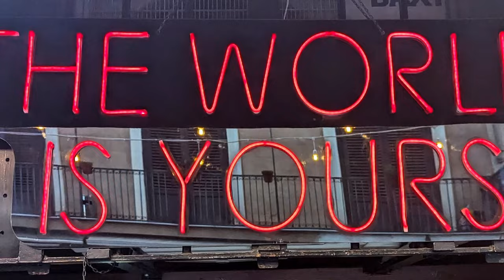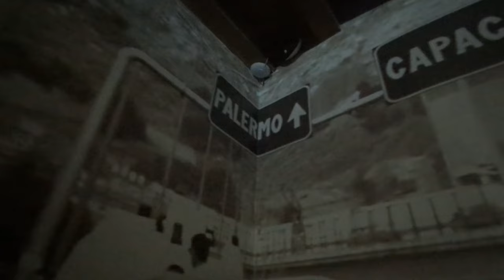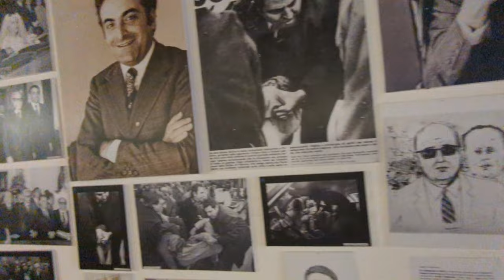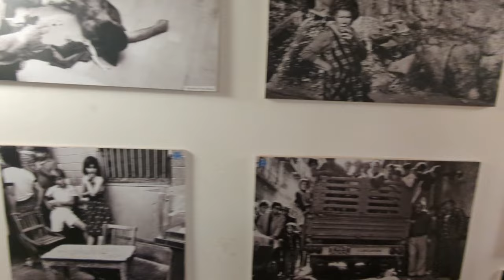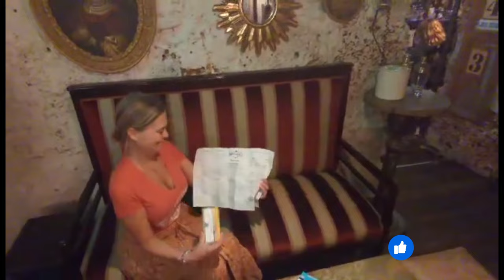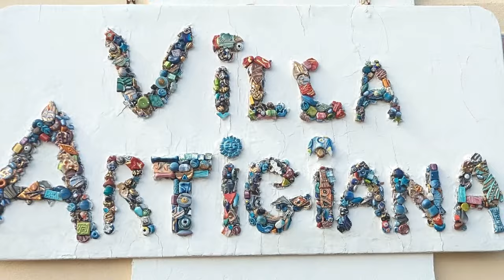NEVER saw this coming, Palermo Sicily Italy I vlog 15 I John And Teri Just Go full time travel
🇮🇹 Palermo Sicily, Italy... This town has such a different feel than the rest of Italy. There are many cultures blended into the food, people, landscape that has created something really special. The food, yeah, it's good 🍝🍕🧀 The town itself is very old and weathered but you feel it's history in the architecture, cobblestone roads & definitely in the people's lives, attitudes & style. They are proud, welcoming and Very loud! I could feel, the Sicilian part, of my families DNA in everything we experienced. We will not soon forget our late night walks around this amazing city. At first we felt a bit uneasy, even a bit scared, until we met the locals, talked, laughed with them. We soon realized they are just living in a way that is different than we are used to. In the US we are in a way, trained to feel treatened by other nationalities. But when it's their world, their way of life, all you need to do is listen then you will feel so different when you join them loving life in a way that is at the same time beautifully similar & unlike ours at home.

Thank you for all you gave to us 💚❤️💚❤️ If your family is from Sicily, go, JUST GO. You will understand them deeper unlike most ever do. Arrivederci for now, to another magnificent little corner of this earth 🌎